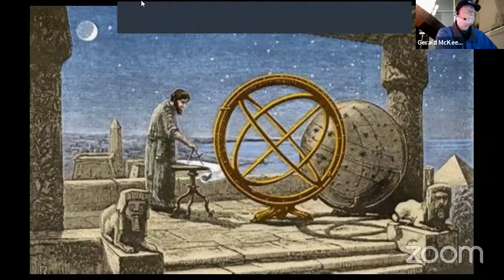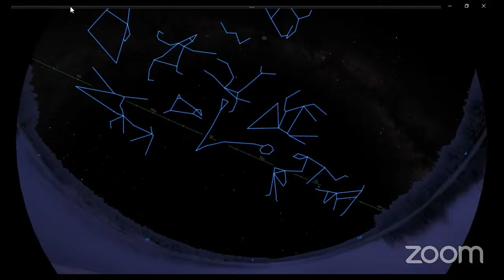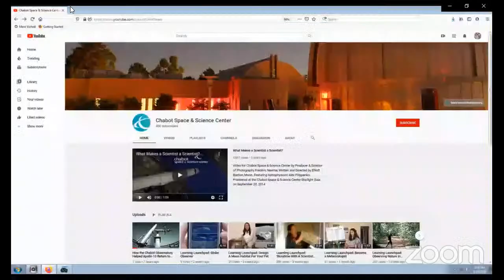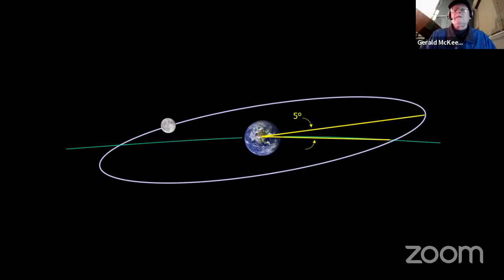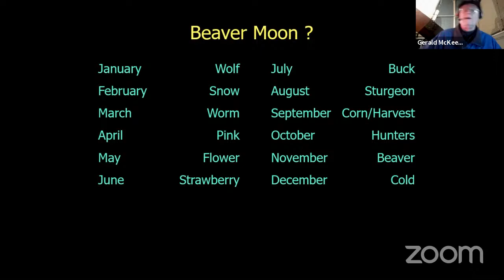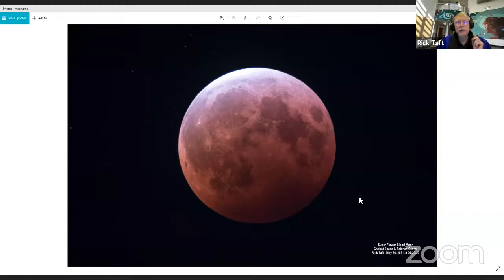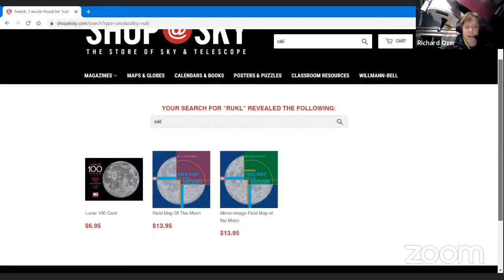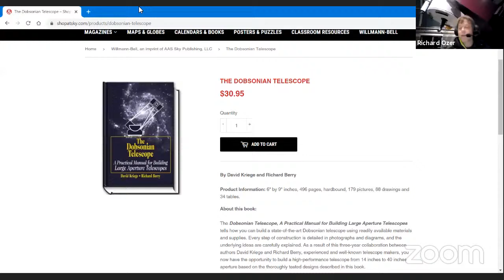Virtual Telescope Viewing 11/6